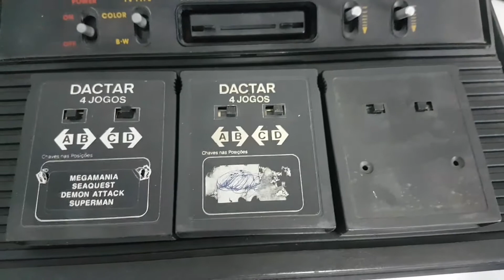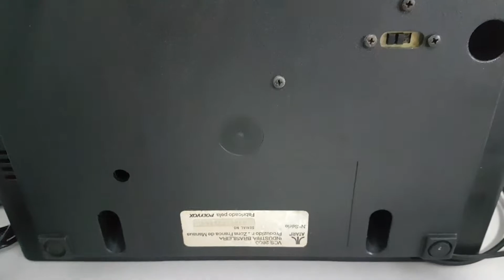Mod AV e manutenção no Atari do Mauricio / SP